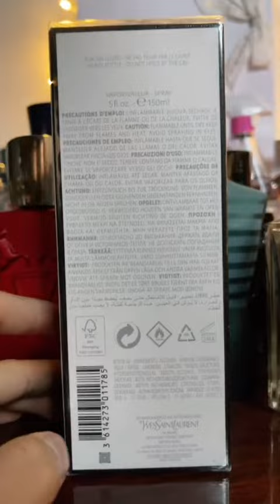Unboxing Libre ដោយ Yves Saint Laurent